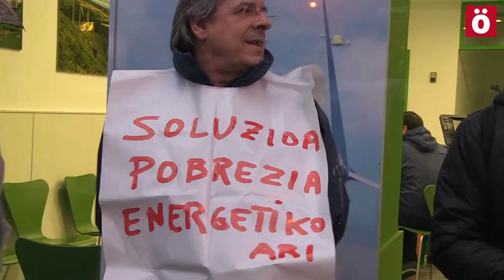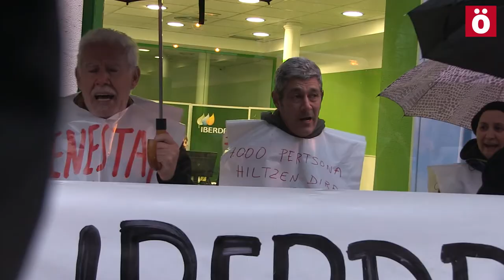Martes al Sol denuncia ante Iberdrola el abuso de las empresas energéticas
El colectivo Martes el Sol ha acudido a la tienda de Iberdrola en el Paseo Sarasate, en Iruñea, para reivindicar un nuevo modelo energético y denunciar que las eléctricas siguen haciendo negocio con la energía, "un bien básico que debe estar presente en todos los hogares, máxime en una situación de emergencia social como la actual".
Piden también un pacto diferente al que ha hecho el Gobierno de Navarra con Iberdrola: "La solución no pasa exclusivamente por que el Gobierno pague las facturas de la gente que tiene deudas. A Iberdrola también hay que pedirle una responsabilidad civil porque está ganando miles de millones a costa de un suministro que debería ser público".

Invierte en el cambio. Hazte accionista de AHOTSA